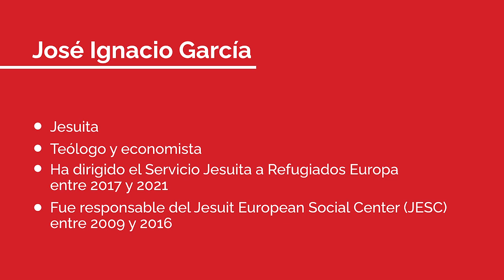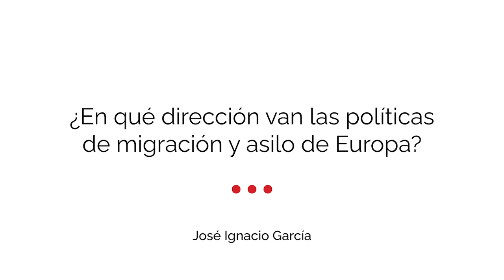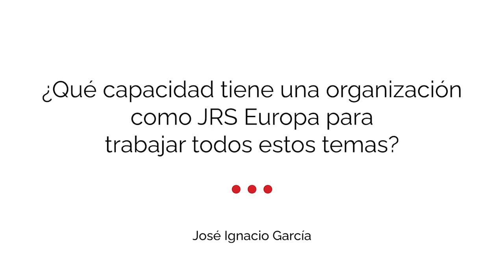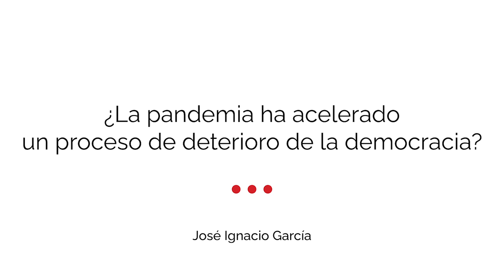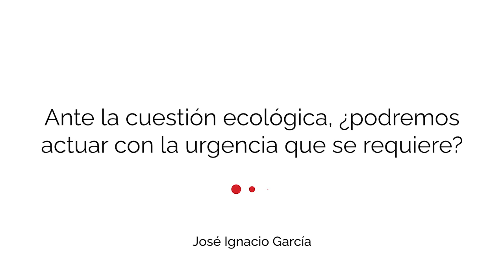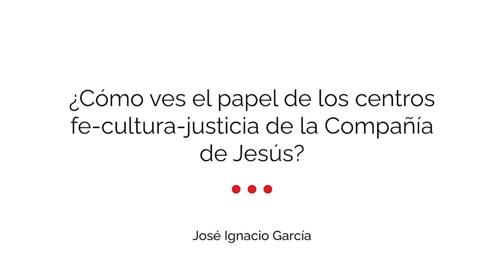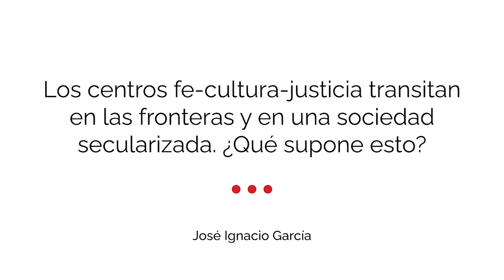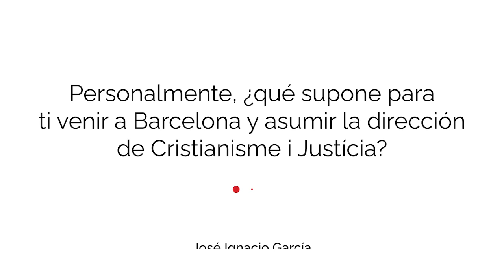Entrevista con José Ignacio García sj, nuevo director de Cristianisme i Justícia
Entrevistamos al nuevo director de Cristianisme i Justícia, José Ignacio García sj, teólogo y economista. Su trayectoria ha estado vinculada a la acción social y el compromiso por la justicia, sea desde la investigación, la reflexión o la acción directa, también con preocupación por la cuestión ecológica. Los últimos doce años ha vivido en Bruselas, donde ha trabajado al frente de dos instituciones internacionales de la Compañía de Jesús. Entre 2009 y 2016 dirigió el Jesuit European Social Center (JESC), centro de investigación e incidencia en los ámbitos de la migraciones, cambio climático y justicia social. Y de 2017 a 2021 ha sido director regional del Servicio Jesuita a los Refugiados.